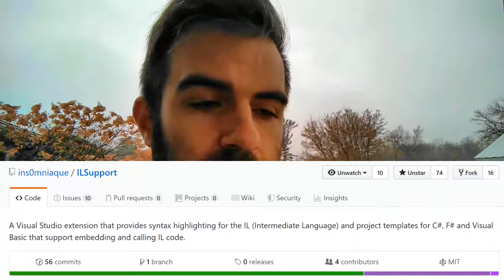Stringier, Spreading myself too thin, and ILSupport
Even more advances with Stringier are coming.